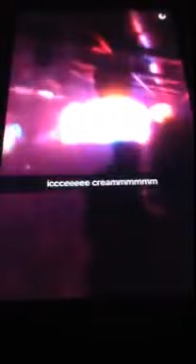Nathan Beaulieu | Christian Thomas